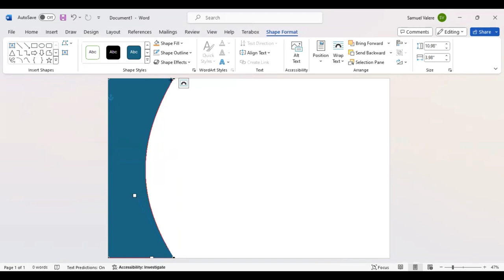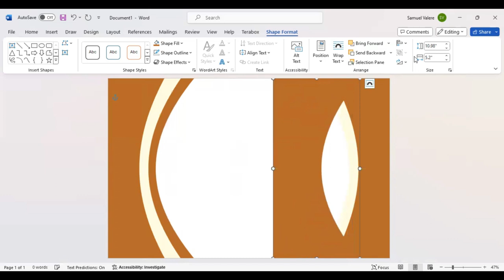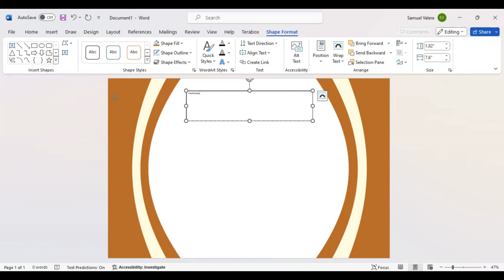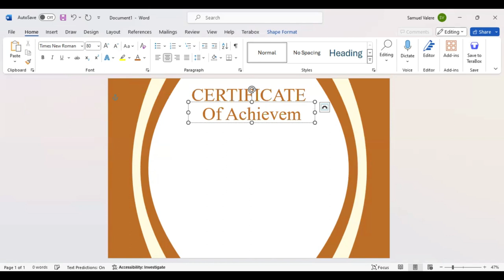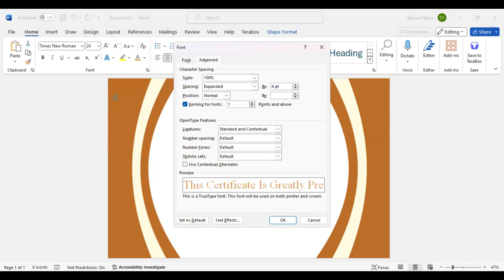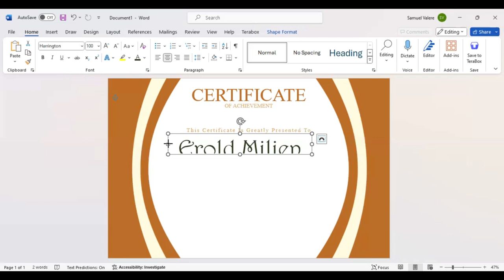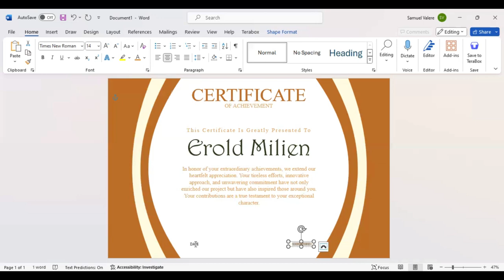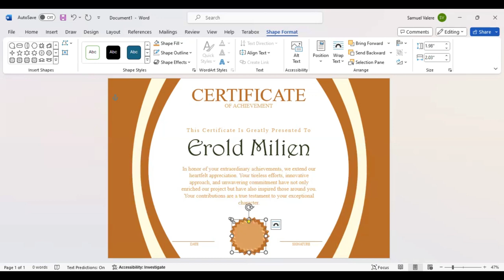How to Make Simple Certificate in MS Word Part 1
Design certificates like a pro using MS Word, ensuring every award reflects the significance of the accomplishment.